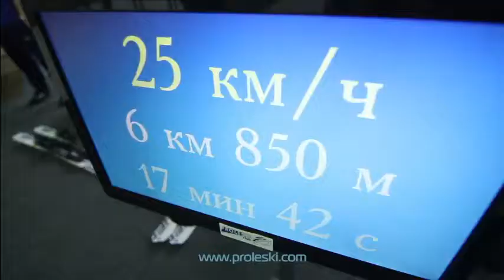Infinite slope endless slopes skiing indoor Proleski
Ski simulators working on a "treadmill" is also called - "endless ski slopes» & «infinite ski slopes» Attractions such indoor ski simulators are made to these skiing and snowboarding , snow cover track mimics and allows full carving technique of skiing with ski edging , work degree boot socks, knee and develop balance , allowing the trainee to experience the same muscle load as on a ski slope .
Infinite slope has a sloping surface with the moving belt of the multilayer made ​​of high-tech composite material. The tape facing up an incline towards the skier . The instructor can set different skiing conditions on such a indoor ski simulator.